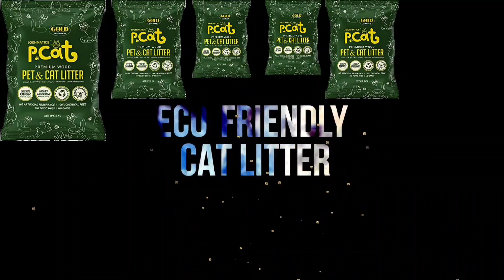പൂച്ചകളിലെ ഈ ലക്ഷണങ്ങൾ അവഗണിക്കരുത് | Signs Of Cancer In Cats | Cat Care Guide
Signs Of Cancer In Cats
Cancer is an ever-growing problem for our pets, so it’s no surprise that we’re always on the lookout for anything abnormal.
Annual veterinary exams can help ensure your cat stays happy and healthy, but cats are very stoic animals that rarely show any symptoms of disease before it’s too late.
To be proactive in our cat’s health, it’s important to take note of any of these symptoms and be sure to check with your veterinarian to rule out any problems.
This video will help you to find out the symptoms of Cancer In Cats.

Take care of your feline friends.
Must watch!
Love your Feline Friend!! "Time Spent with Cat is Never Wasted!"
Happy Pet Parenting! Happiness Always! NANDAS Pets&Us
| The Animal-Human Bond | Health and Wellness | Motivation |

For Pcat Pinewood pellets Cat litter and Litter tray enquiries,

However, all opinions and anecdotes are my own, and I never promots I don’t believe in.
~Petfully yours,
Vanaja Subash
//Proud Cat Mom//

//If your cat facing any emergency situations, you should always visit or call your veterinarian – They are your best resource to ensure the health and well-being of your pets!//

Time Stamps:
1. 00:00 - 01:59 Introduction
2. 02:00 - 02:32 Weight Loss
3. 02:33 - 03:05 Lethargy
4. 03:06 - 03:33 Lumps
5. 03:34 - 04:01 Bad Breath
6. 04:02 - 04:44 Sudden Lameness
7. 04:45 - 05:11 Sore And Wounds That Don't Heal
8. 05:12 - 05:38 Difficulty in Breathing
9. 05:39 - 06:20 Loss of Appetite
10. 06:21 - 06:48 Abnormal Swelling
11. 06:49 - 07:31 Persistent Vomiting &  Diarrhea
12. 07:32 - 08:16
Conclusion